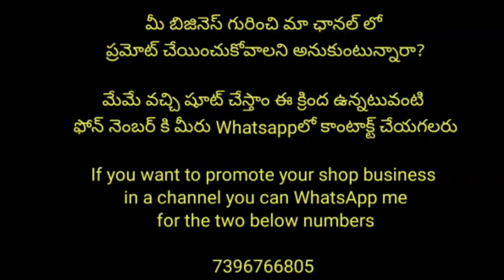Jewellery business లో ఈ offer మీకోసం|| investment లేకుండా మీరు daily 1000 సంపాదించే అవకాశం Dont miss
JB collection